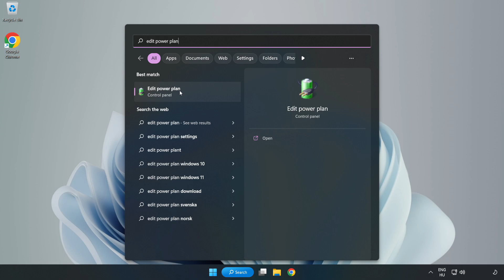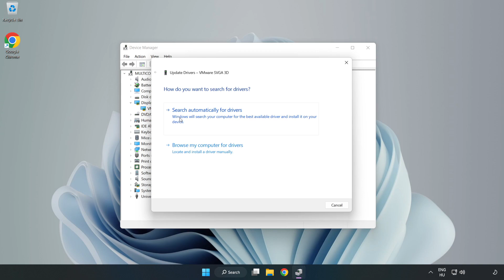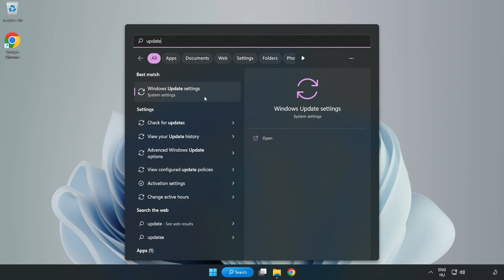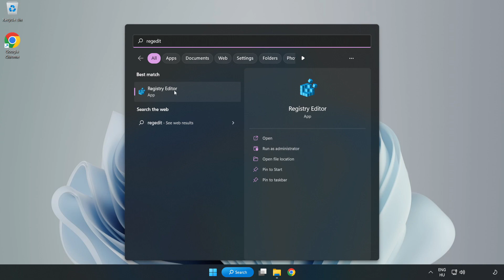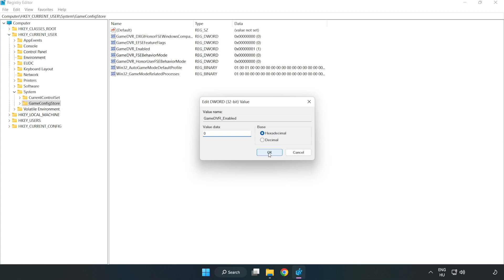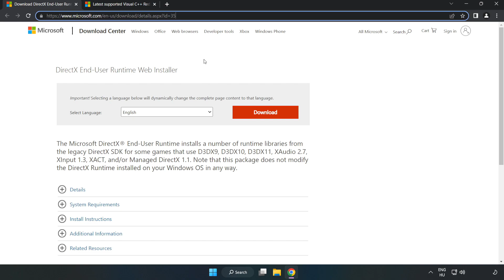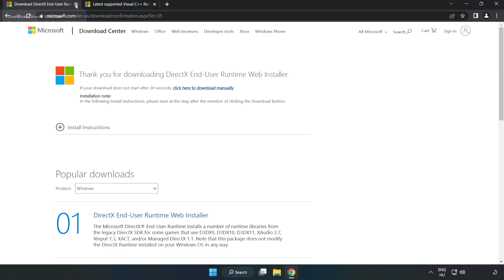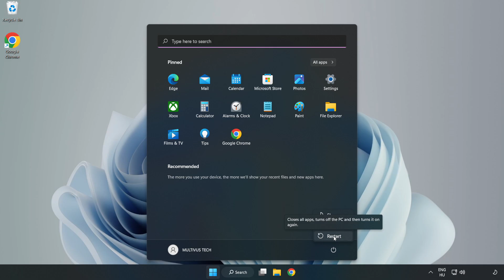How to FIX Sky: Children of the Light Low FPS Drops & Lagging!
I'm going to show How to FIX Sky: Children of the Light Low FPS Drops & Lagging!